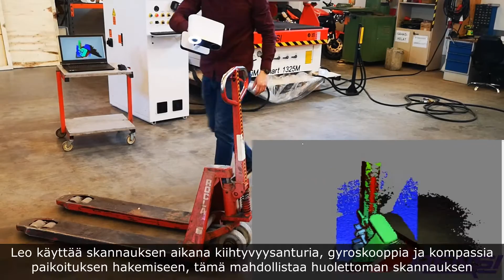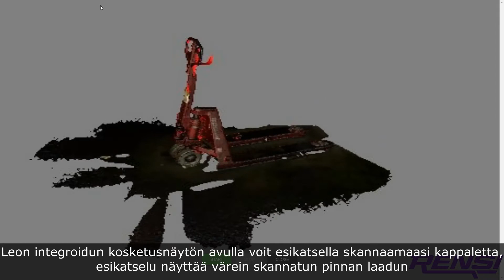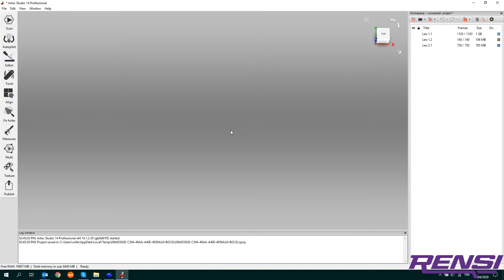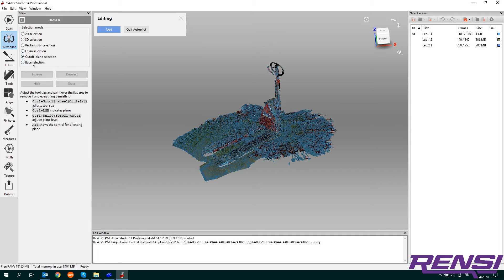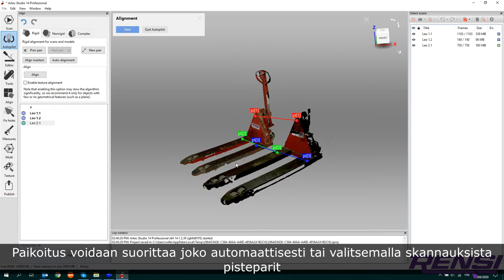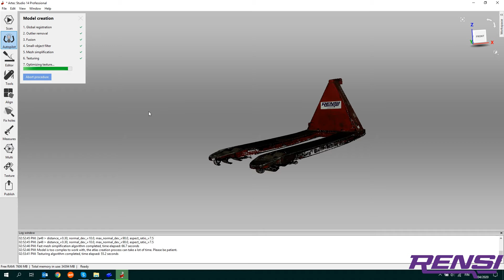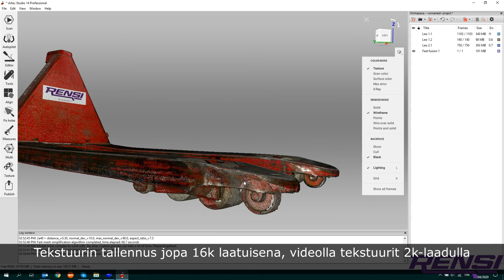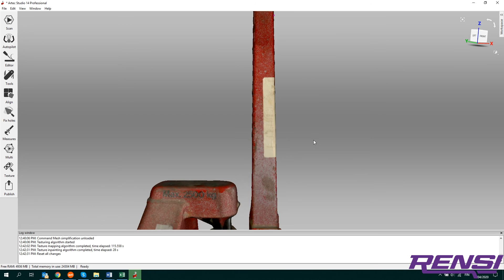Artec Leo, kappaleen skannaus ja käsittely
Täysin langaton ja itsenäisesti toimiva Artec Leo on erittäin helppokäyttöinen skanneri.
Yhdistettynä tehokkaaseen Artec Studio -ohjelmistoon saadaan kappaleesta helposti malli, jota voidaan käyttää käyttää vaikkapa käänteiseen suunnitteluun.

Click settings button on the video for English subtitles.